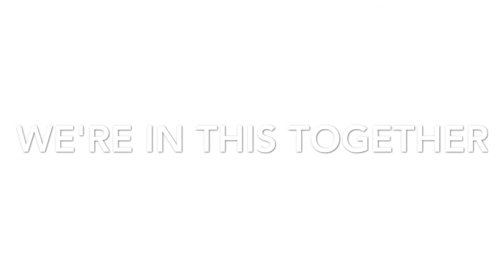Alana's Birthday Tennis Thingy...